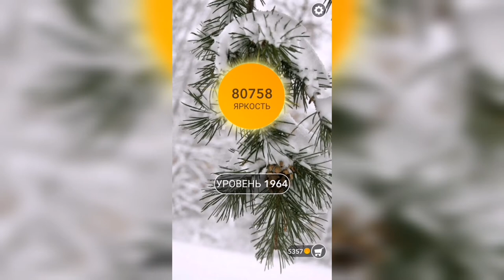Word / Слово Крест: Поиск русского кроссворда / Уровень 1964